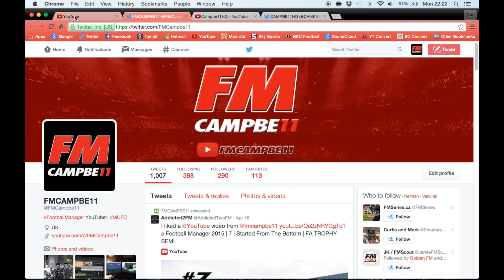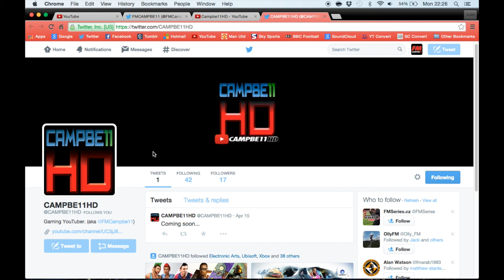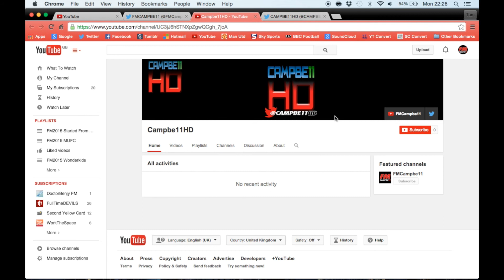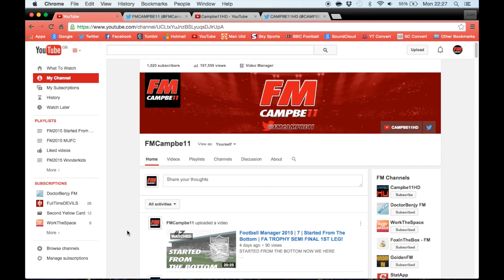THANKS FOR 1,000 SUBS! | Q+A | SUPRISE ANNOUNCEMENT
I started this off to get involved with the FM community and It's crazy that it has come this far!

GRAPHICS
Logos/Badges: goo.gl/owxr9i
Facepack: goo.gl/ViyqEW
Kitpack: goo.gl/SuOVV3
Skin: Default dark skin